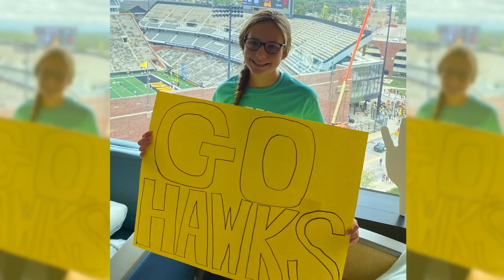Hawkeye Wave 2021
After the first quarter of each Iowa Hawkeye home football game, fans turn and wave to the pediatric patients and their families at University of Iowa Stead Family Children's Hospital. The first "Hawkeye Wave" of the 2021 football season took place on September 4, 2021.

The unmasked patients who appear in this video were in their patient rooms with family and/or UIHC staff who were masked and social distancing.